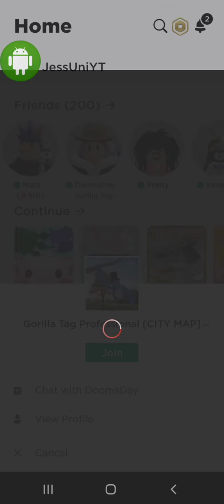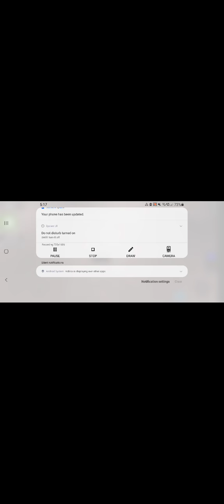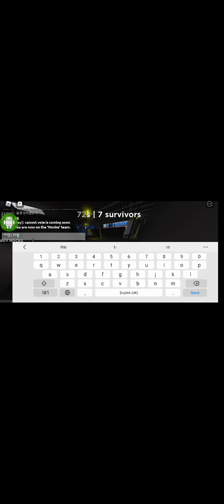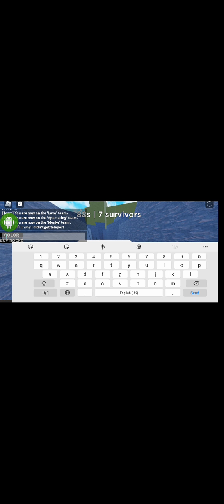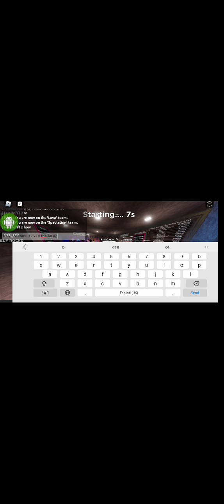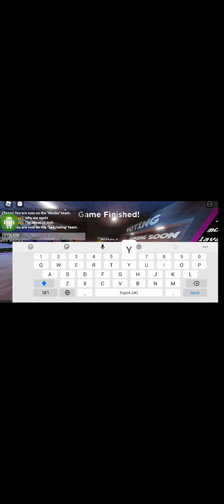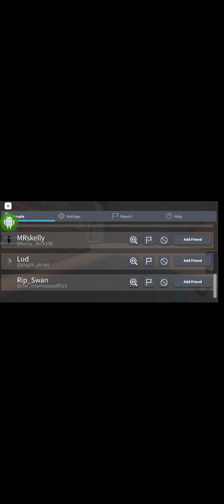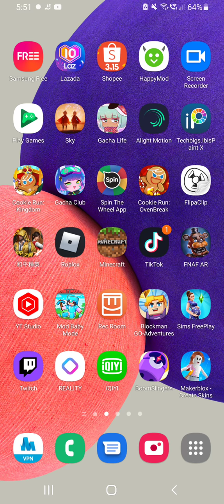Firsy time playing Roblox Gorilla Tag Professional [CITY MAP] with Xx :v [mod] :v